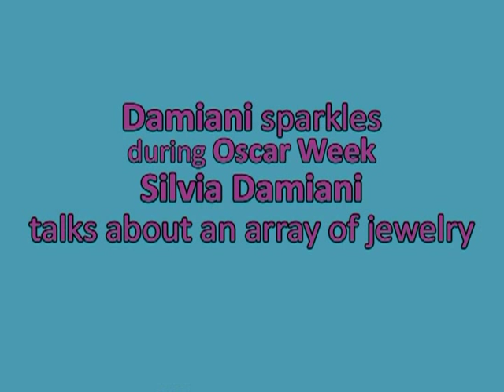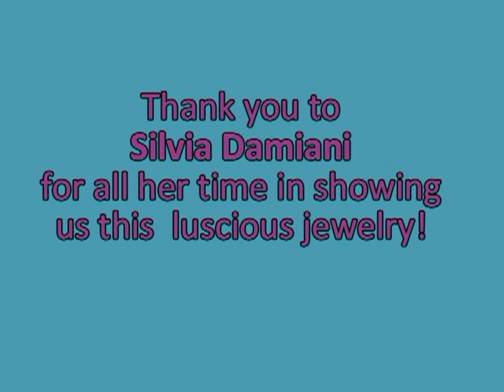Oscar Sparkles! Damiani Jewelry Graces Many Celebrities: Silvia Damiani Shows Off Key Jewelry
Love the bling of Oscars-- and  Damiani is known for amazing designs featuring a variety of gemstones and unique presentations. Here's Silvia Damiani talking about many pieces, talking about the intricacy of the designs.
Check the blog for more photos of different pieces + celebrities who wore them.